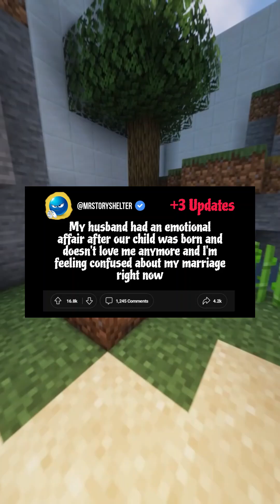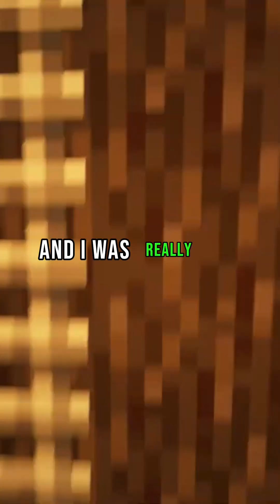My husband had an emotional affair after our child was born and doesn't love me anymore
My husband had an emotional affair after our child was born and doesn't love me anymore . Plus three updates